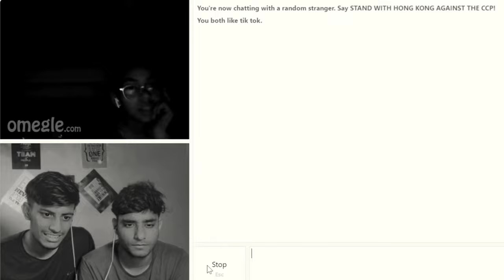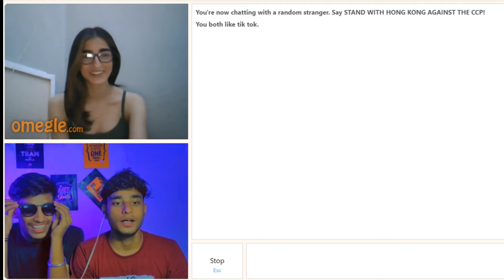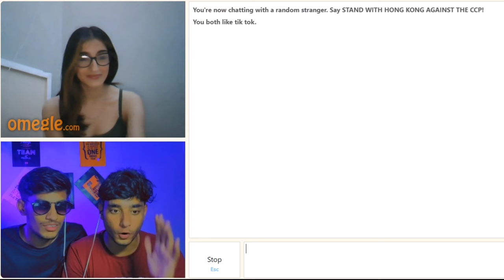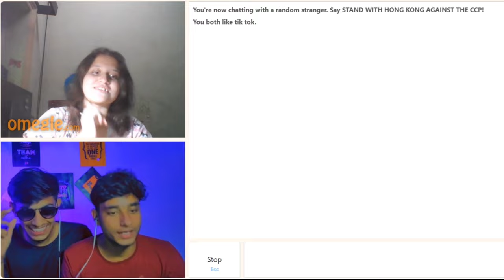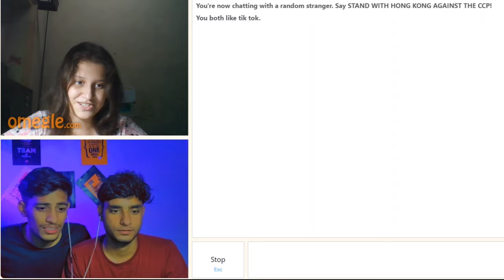FOUND MY PAKISTANI SOULMATE ON OMEGLE 😍💖 | Indian Boy On Omegle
@Shobu Aimless

THANKS

omegle india
indian on omegle
indian omegle
omegle
omegle funny moments
omegle trolling
omegle indian
omegle funny
found my love on omegle
omegle fun
adarshuc
omegle
omegle funny
funny omegle
funny omegle moments
indian omegle
indian boy russian girlfriend omegle
omegle flirting
picking up girls on omegle
omegle india
omegle
omegle funny
omegle prank
omegle funny moments
hot girls
omegle hot
omegal hot girl
omegle video
omegle app
omegle funny video
mra op
omegle videos youtube
omegle videos
omegle live
omegle india
carryminati omegle
adarsh singh
indian on omegle
funny omegle
omegle indian
omagle
adarshuc
omegel
omegle sexy
adarsh uc
hot omegle
omegle girl
omegle girls
adarsh Singh
indian omegle
omgle
omegle trolling
omegle fun
ramesh maity
nimish kapoor
omegle singing
omegle roasting
omegel